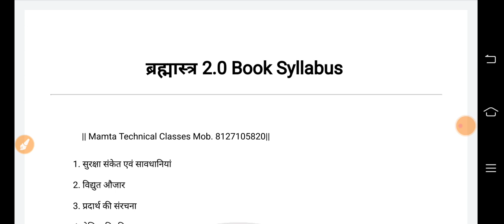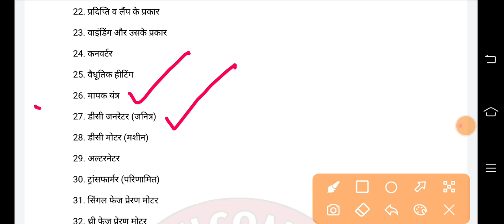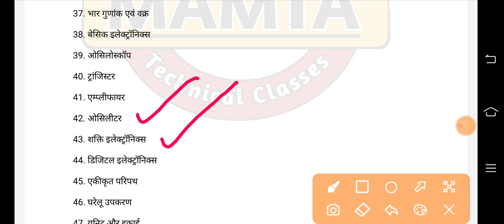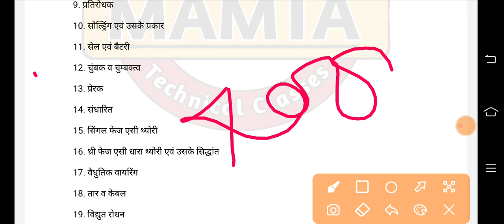ब्रह्मास्त्र 2.0 बुक लॉन्चिंग Coming Soon 2023|UPPCL TG2 BSPHCL ISRO UPRVUNL UMRCL All Recruitment